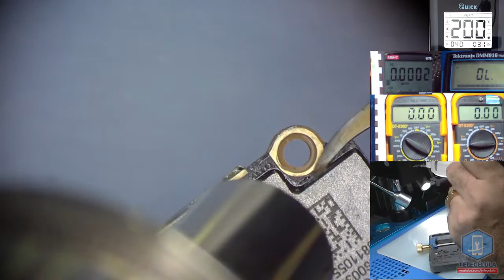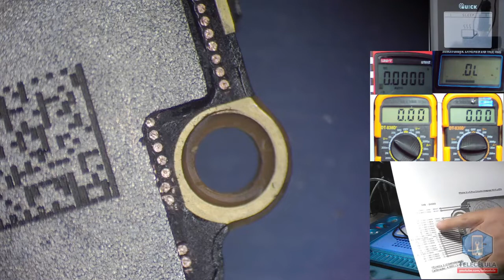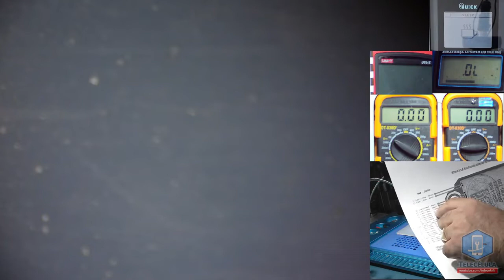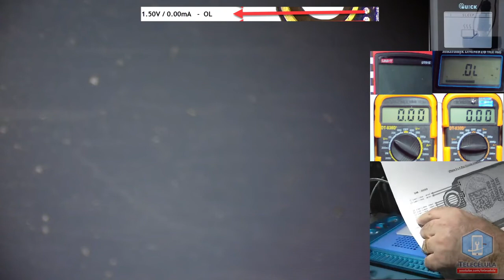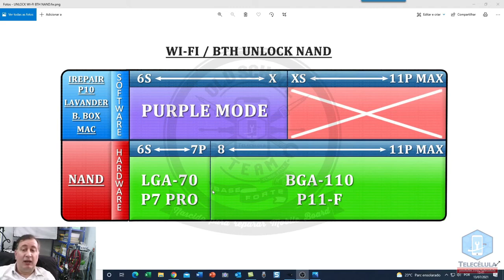Substituindo o CI do WI FI e BTH dos iPhones - Treinamento EAD